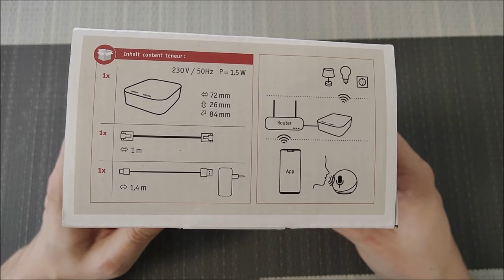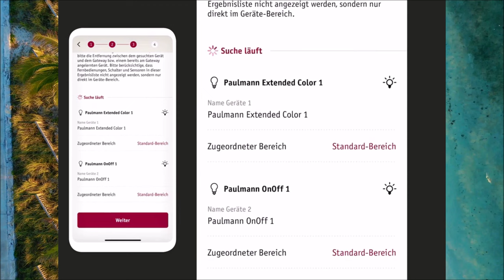Paulmann Smart Home Gateway: Unboxing und Review - Alles was du wissen musst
Herzlich Willkommen zu meinem neuesten Video, in dem ich das Paulmann Smart Home Zigbee Gateway Smik auspacke und einem ausführlichen Test unterziehe! Mit diesem Gateway kannst du dein Smart Home steuern und überwachen. In diesem Video zeige ich dir, wie einfach die Einrichtung und Verwendung des Gateways ist und welche Funktionen es bietet. Ich gehe auf die Kompatibilität mit anderen Smart Home Geräten ein und gebe meine persönliche Meinung zu diesem Produkt ab.
Klicke jetzt auf den Link in der Beschreibung, um das Paulmann Smart Home Gateway zu kaufen und dein Smart Home zu automatisieren!